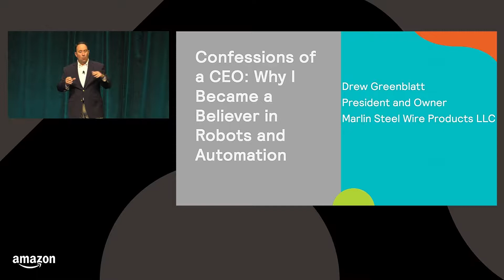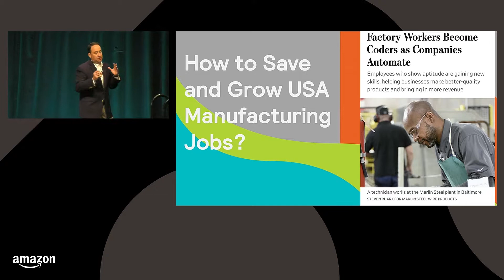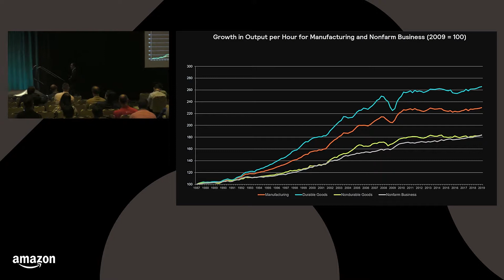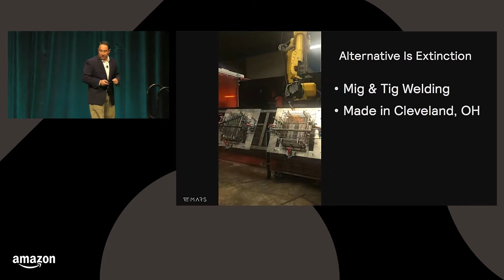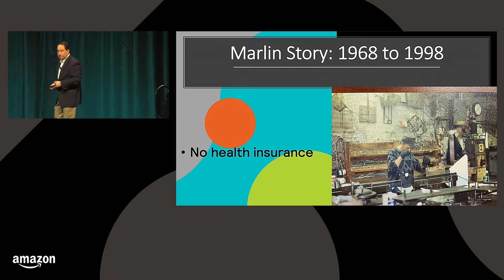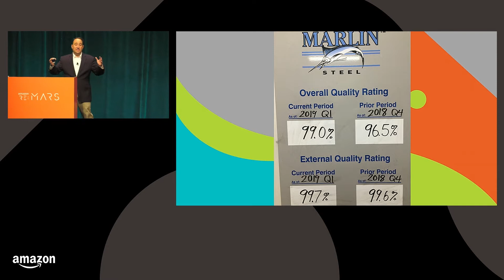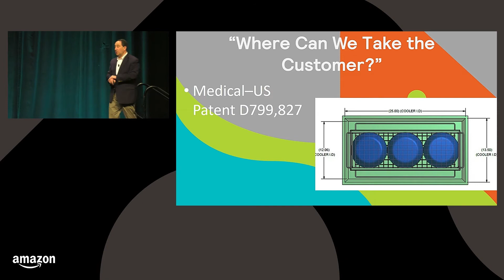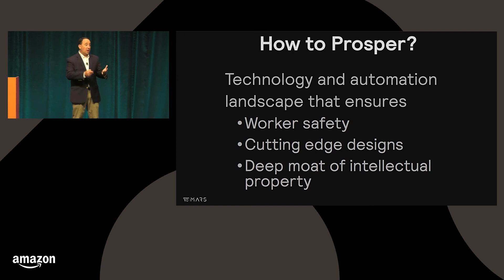Confessions of a CEO: Why I Became a Believer in Robots and Automation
In 1998, Marlin Steel Wire Products made baskets for bagels selling for $12 apiece, but was faced with imported baskets selling for less than the cost of steel and the rise of the Atkins Diet. Today, the firm makes precision-engineered wire containers for the aerospace, medical, and automotive industries that can sell for more than $10,000. Hear from CEO Drew Greenblatt, who invested in robotics and automation and transformed the company he and his father bought for $600,000 in 1998, turning it into one with more than $6 million in annual revenue.

Session Speakers:  Drew Greenblatt (Session A17)